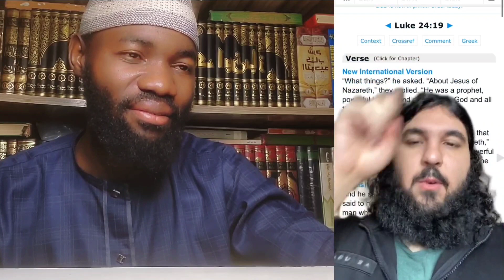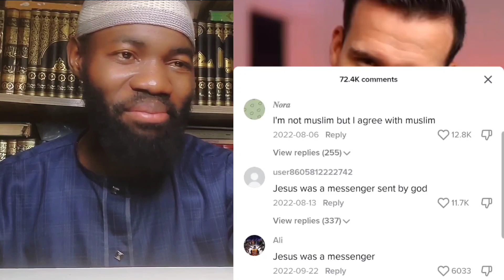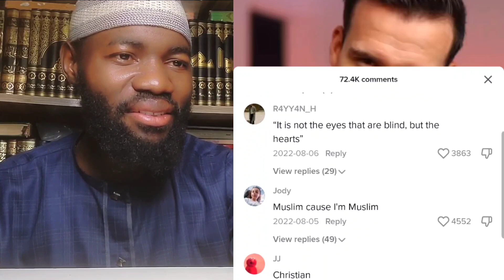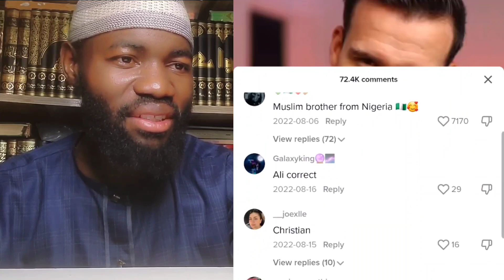Muslim reacts to short from Christians